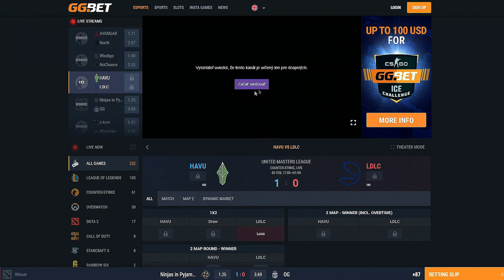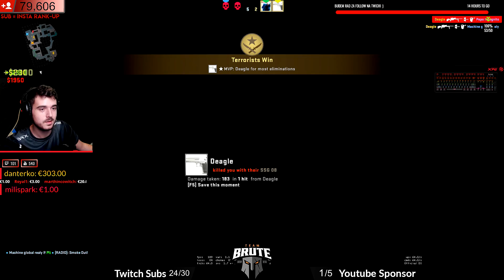ŤAŽKÝ TROLL OD SPOLUHRÁČA ! | Non-Prime Experience #3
⭕ Ďakujem, že si si klikol na moje video a pozrel si si ho!  🙂

👍 Pokiaľ sa ti video páčilo budem veľmi rád za Like 👍